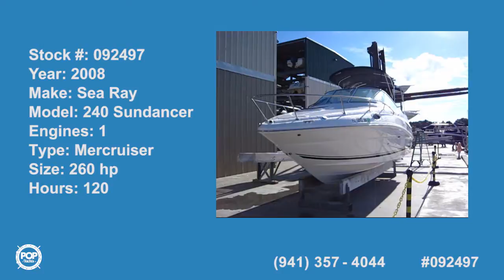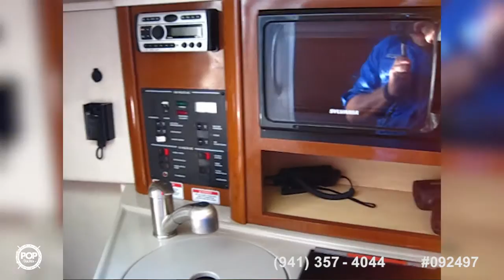[SOLD] Used 2008 Sea Ray 240 Sundancer in Tarpon Springs, Florida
This boat has been sold  (Meeting my new owner in Clearwater, FL).  Viewers who viewed this boat were most likely to view the following comparable listings, which are still for sale:

2003 Sea Ray 280 Sundancer in Tarpon Springs, Florida - $38,900

2000 Sea Ray 270 Sundancer in Mantoloking, New Jersey - $21,500

2007 Sea Ray 225 Weekender in Stoneville, North Carolina - $33,600

1997 Four Winns 278 Vista in Destin, Florida - $15,500

1995 Sea Ray 270 Sundancer in North Fort Myers, Florida - $17,500

2004 Rinker 250 Fiesta Vee in Cape Coral, Florida - $16,750